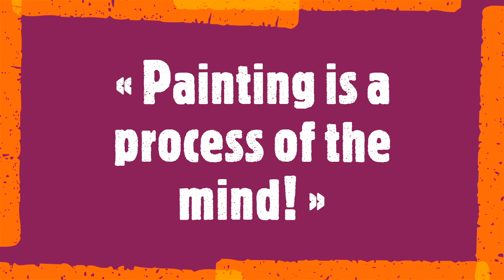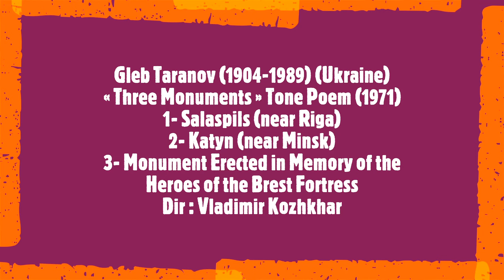Tiberiu Soos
« Painting is a process of the mind! »

Tiberiu Soos is an experienced artist from Romania whose paintings have been featured in exhibitions internationally. Raised in a family of artists, Soos originally developed his artistic style painting large scale murals and now creates vibrant abstract works in acrylic or oil on canvas. Using a neon color palette, his paintings explore both organic and geometric shapes, resulting in energetic explosions of color.
Soundtrack:
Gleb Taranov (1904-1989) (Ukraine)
« Three Monuments » Tone Poem (1971)
1- Salaspils (near Riga)
2- Katyn (near Minsk)
3- Monument Erected in Memory of the Heroes of the Brest Fortress
Dir : Vladimir Kozhkhar